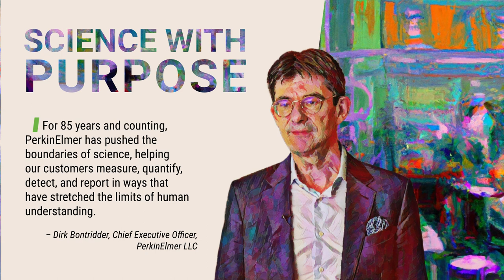PerkinElmer: Science with Purpose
At PerkinElmer, we’re dedicated to helping customers meet real-world challenges. This isn’t just science – it’s science that furthers your objectives. Science with purpose. It’s how we’re helping make the world healthier, cleaner, more sustainable.